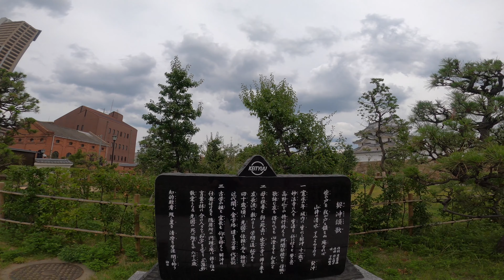尼崎城を観光や散歩する、関西観光。Amagasaki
このビデオは 尼崎城を観光や散歩する、関西観光。Amagasaki

🔶画質、悪いなと感じたらメニューから画質の向上や画面、明るくして見てくださいm(_ _)m
綺麗な映像で楽しめると思います。

🔶ブログではおすすめの観光コースや見どころを紹介してます

観光について疑問点やリクエストがあればコメント欄に気軽にどうぞ